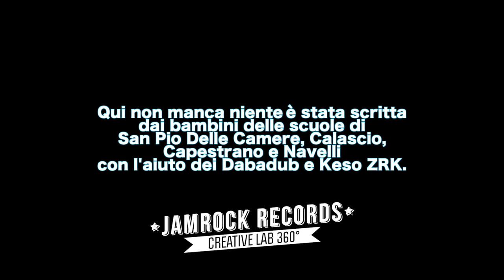Qui non manca niente (RapperKaso) I.C Navelli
Un bellissimo progetto realizzato dalle scuole di San Pio,Calascio,Capestrano,Navelli ,realizzato dalla Jamrock Records,un testo scritto completamente dai ragazzi delle scuole elementari, ed un vero e proprio videoclip girato nelle zone più caratteristiche dei loro paesi, facendo conoscere i loro monumenti e la loro cultura.
Il video è girato e montato da Matteo De Santis